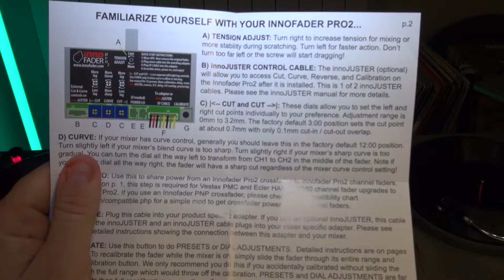Rock The Bells Innofader 2 Pro Test